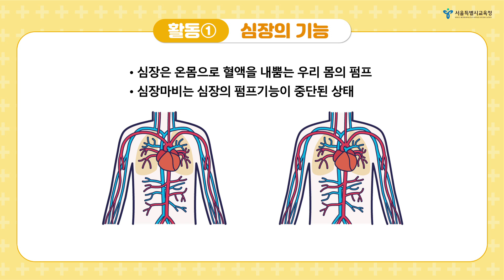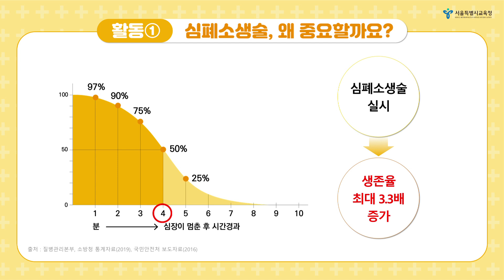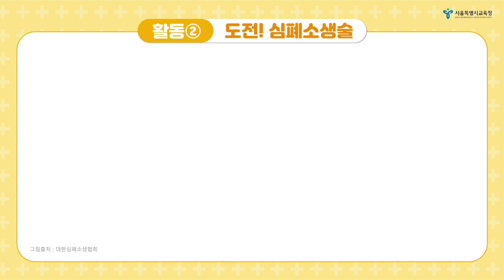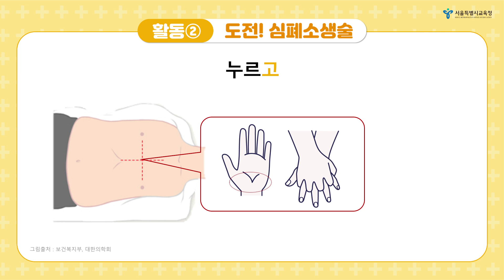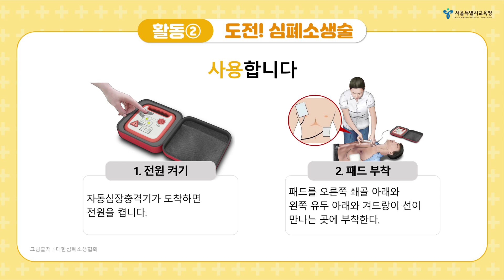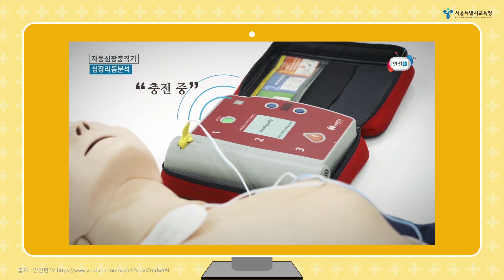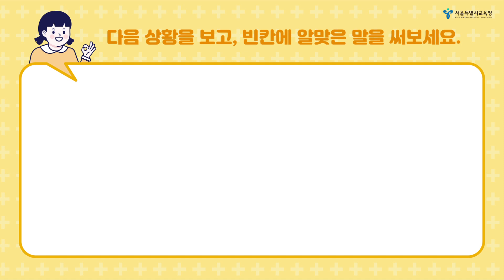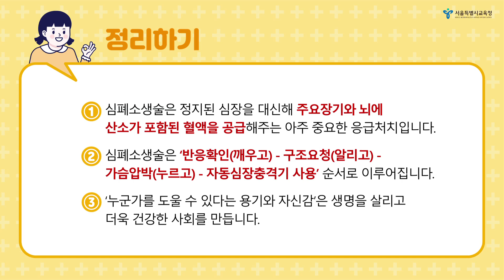중등 및 기타ㅣ(중등) Health 인(人) 원격 보건교육 - 5. 심폐소생술과 자동심장충격기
코로나19 확산 관련 원격수업 전환에 따른 온라인 보건교육 자료를 개발 및 보급하여 보건교육 공백 최소화하고자 합니다.
매주 아래 주제별로 배포 예정이니 많은 시청바랍니다.

▣ (중학교) 원격 보건교육 강좌

1. 코로나19 대응 감염병 예방
2. 청소년기 이성교제
3. 성상품화와 음란물로부터의 안전
4. 의약품의 안전한 선택
☞ 5. 심폐소생술과 자동심장충격기
6. 안전과 응급처치(상황별 응급처치)
7. 생활습관과 질병예방
8. 정신건강증진 교육
9. 성적위험으로부터의 안전
10. 흡연 및 음주 예방